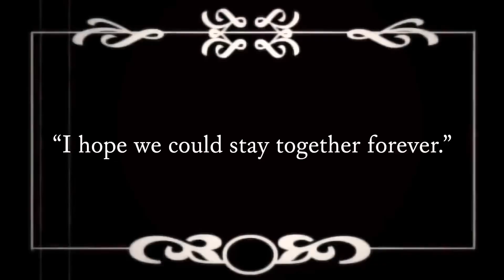Florence Residences A Masterpiece Development in the